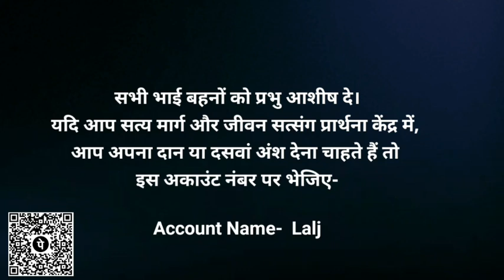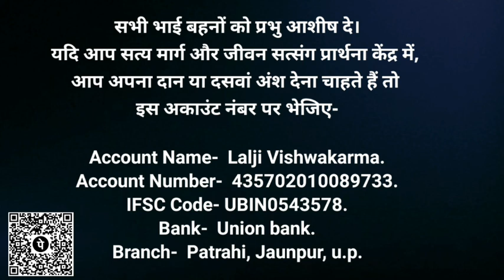Morning Prayer|| Pastor Lalji || मैं तेरा हाथ थामकर तेरी रक्षा करूंगा || 21 July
20 जुलाई सुबह की शक्तिशाली प्रार्थना 🛐

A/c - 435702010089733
IFSC-  UBIN0543578

Satya_marg_aur_jeevan_prayer _ministry
Village:-Kodari(semara) Post:-Singarpur
District:-Ghazipur